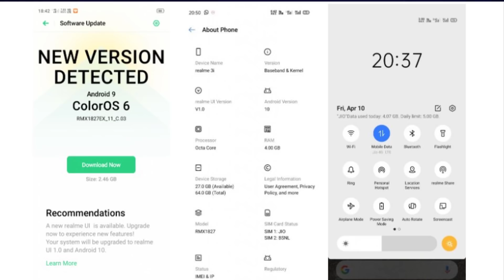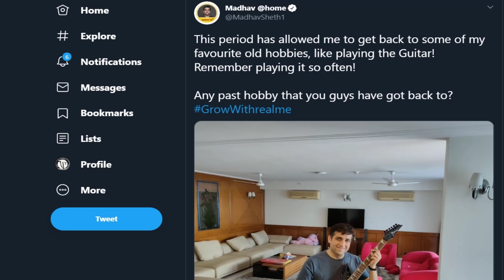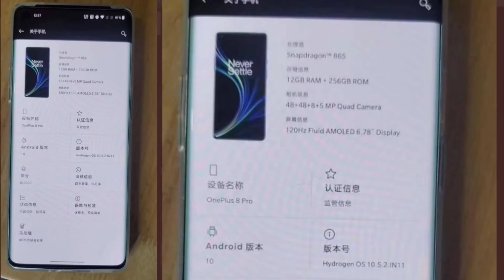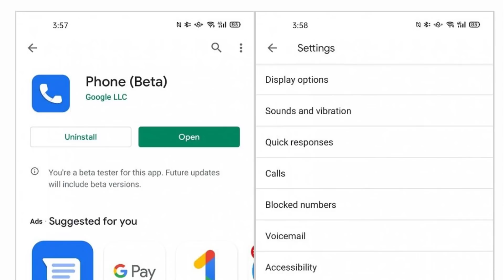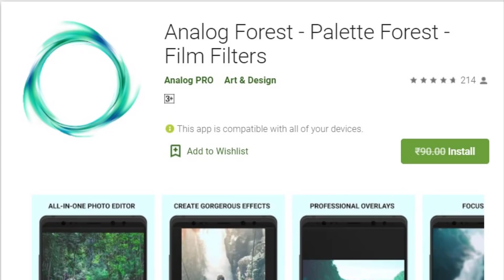TFT#433,Realme Budget 5G Mobile Spotted,PhonePe Offer,OnePlus 8 Pro Live Image...etc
Hai Friends,...

TFT#433,
Realme Budget 5G Mobile Spotted,
PhonePe Offer,
OnePlus 8 Pro Live Image...etc

                       (No Pressure)

❤️❤️ My Gear❤️❤️

📌Camera

📌Microphones

📌Tripod

📌Laptop(Editing)

❤️❤️ With Love..TechFactsRafee ❤️❤️